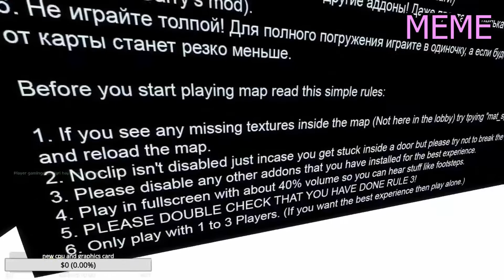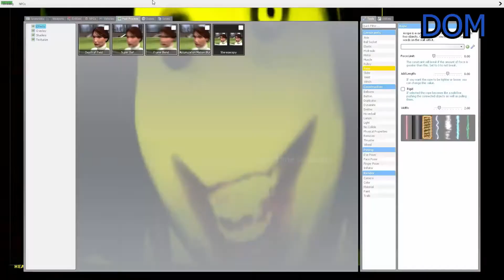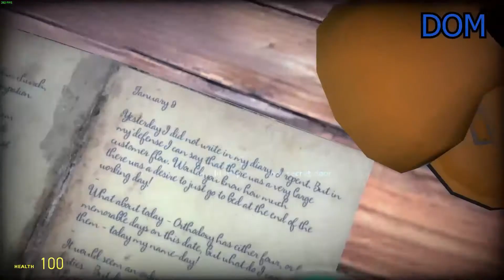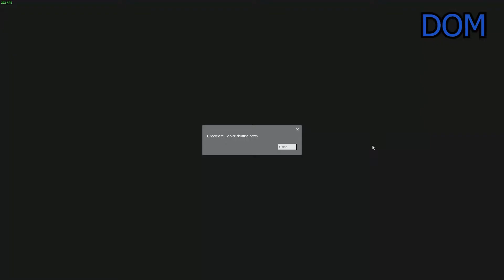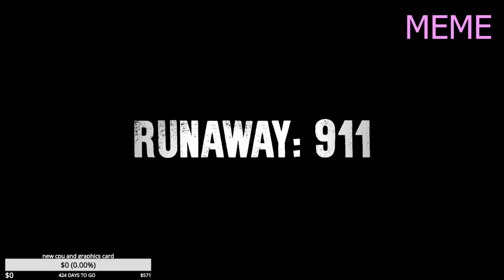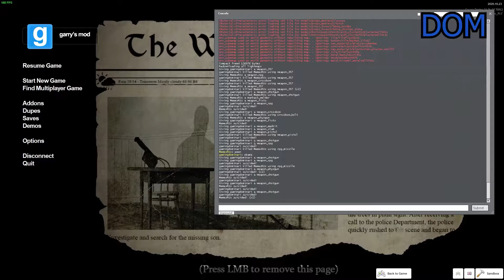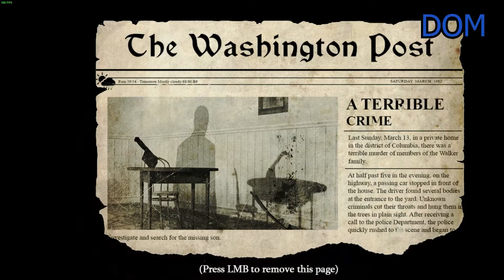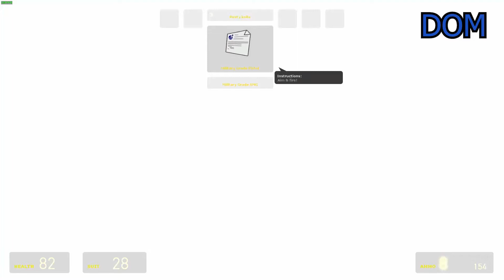Me and Memes played 4 bad GMOD horror maps for Halloween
Yes I know I'm very late but it was a lot of footage (which I ended up giving to my editor anyways). Enjoy the second edition of Clearance Halloween Content!

GTX 1080
AMD Ryzen 5 3600X
Corsair LPX 16GB DRAM 3200MHz
Sabrent 1TB Rocket NVMe PCIe M.2
Corsair CX Series 750 Watt 80 Plus Bronze
CORSAIR CARBIDE 200R Compact ATX Case
Corsair Air Series AF120 LED Quiet Edition